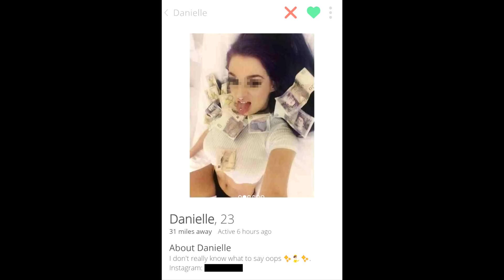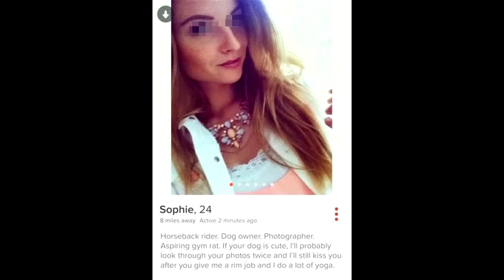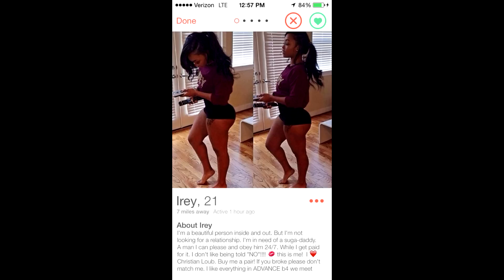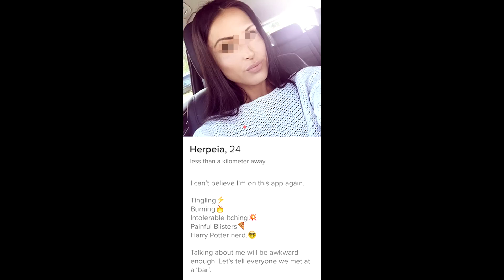You're Bad at Tinder! #12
-[The FLuffee Mobile Game is NOW FREE!]-